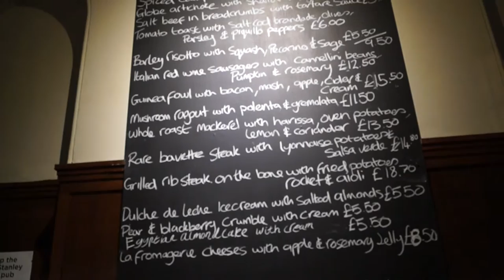The Lord Stanley is listed as an Asset of Community Value